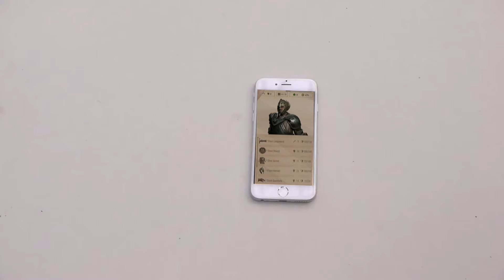Elder Scrolls: Blades Hands-on Gameplay in Portrait Mode!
Who the hell uses portrait mode and who wanted this on a phone?